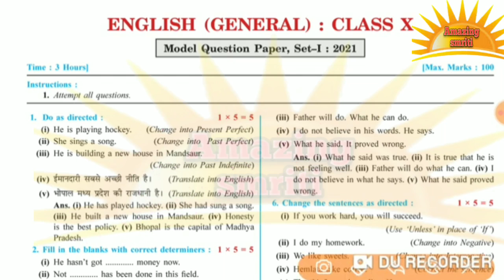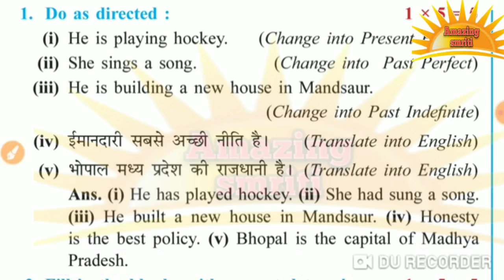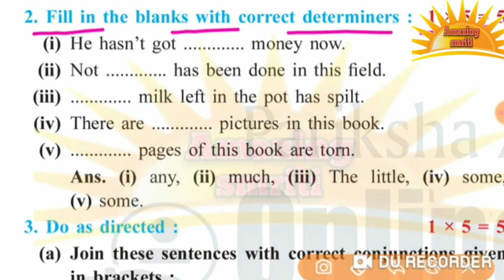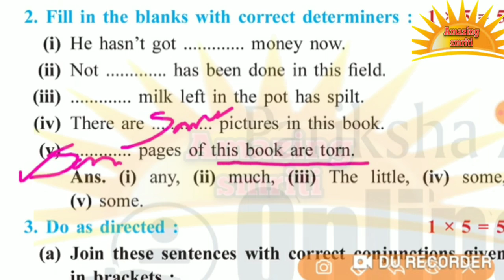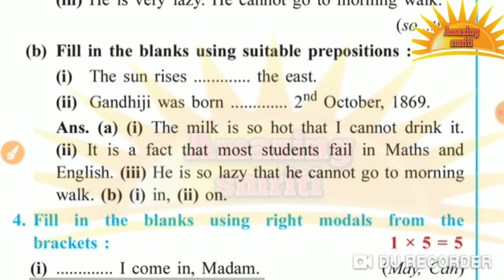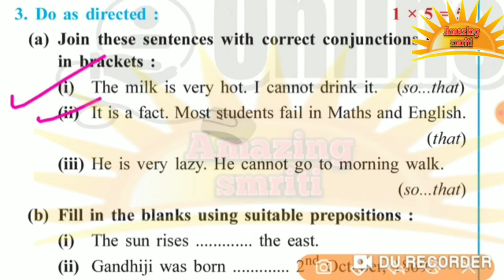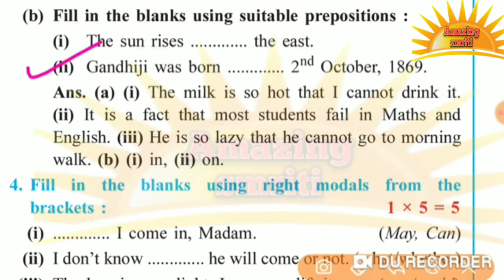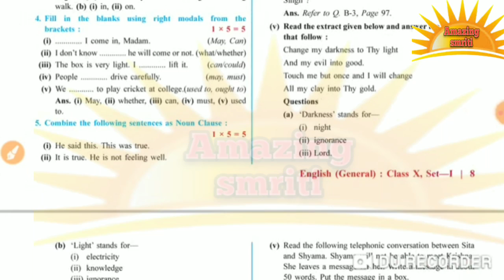Class 10 English Questions for Board & PreBoard 2021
AmazingSmriti Class 10 English Questions for Board & PreBoard 2021